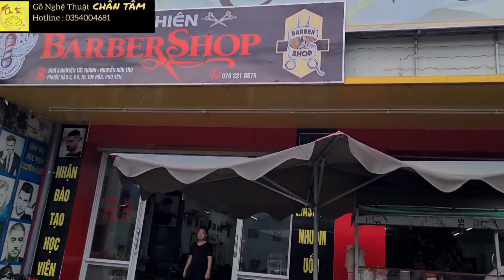Đi giao hàng cho khách có con cóc à... mà kéo theo cả đội😄😁!.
Gỗ Nghệ Thuật Chân Tâm Woodart VN
Đ.c : k.m số 3, số nhà 399, ngã 3 đại lộ Nguyễn Tất Thành, đầu đường Nguyễn Hữu Thọ. Phường 9, thành phố Tuy Hòa, tỉnh Phú Yên.
Điện thoại : 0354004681 .  Nguyễn Lam.

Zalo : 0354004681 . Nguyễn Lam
Facebook : điêu khắc Nguyễn Lam
☆Facebook Vủ Xuân Tính ( mua dụng cụ điêu khắc )